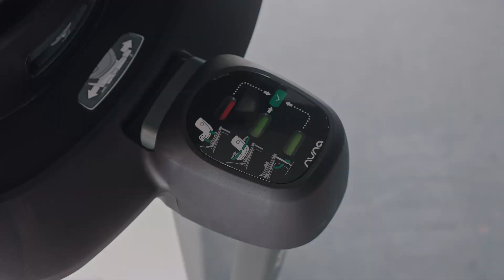Nuna BASE next con Davide Valsecchi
BASE next™ offre la massima adattabilità come base di un sistema modulare.

Scopri tutto il NEXT SYSTEM su